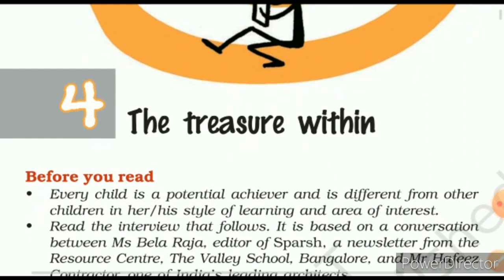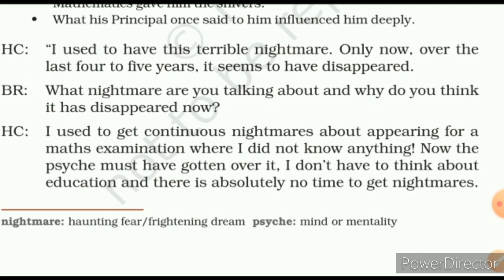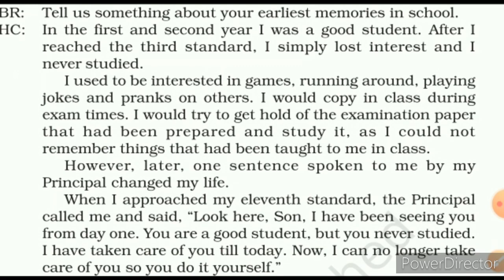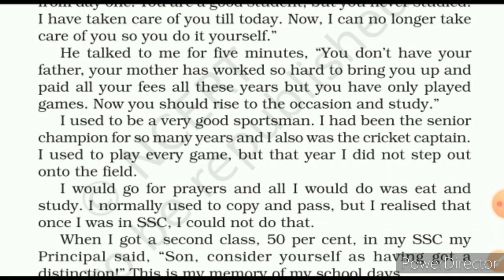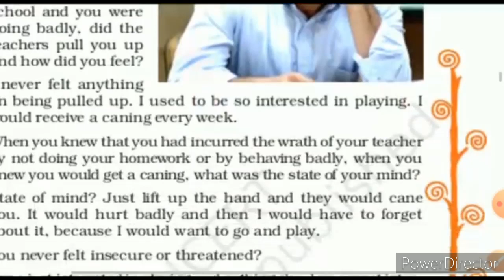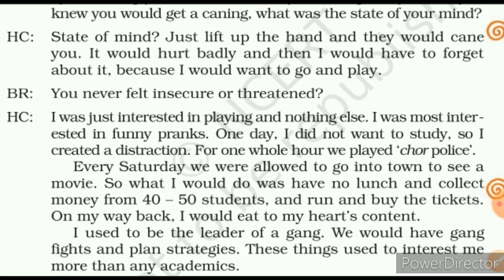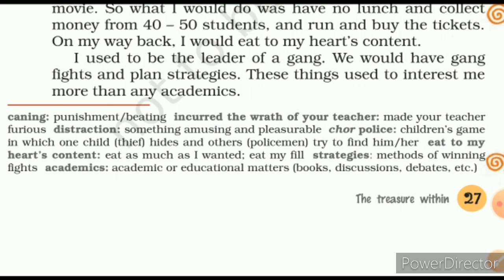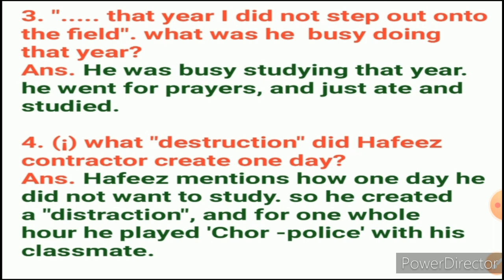The Treasure Within || part 1 || class 8th || It so happend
Delateild explanations with every word meaning and question answer